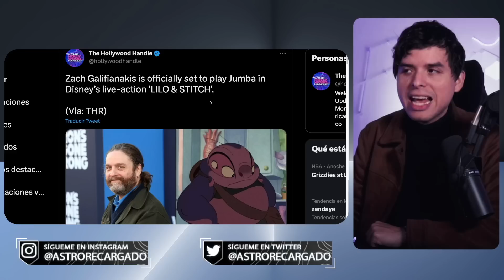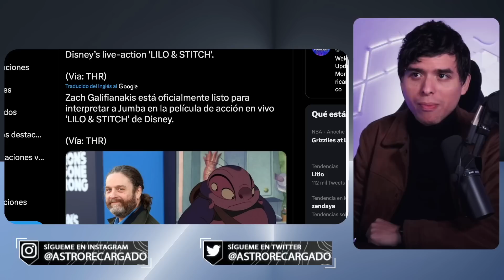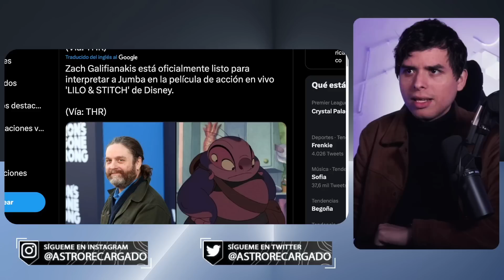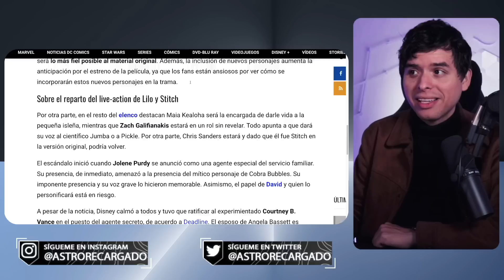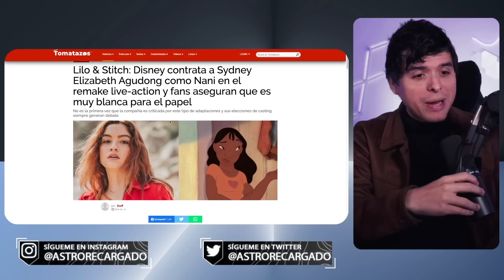🤣 Disney escoge a este actor para interpretar a JUMBA de Lilo & Stitch 🤣 Live-action